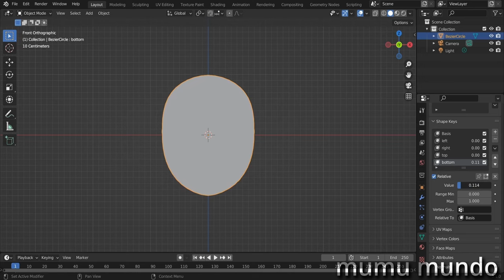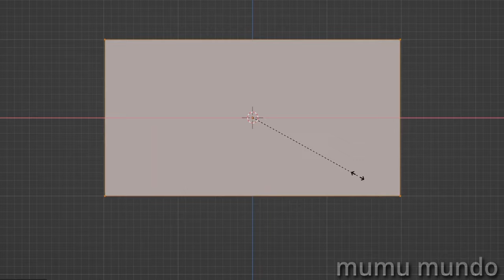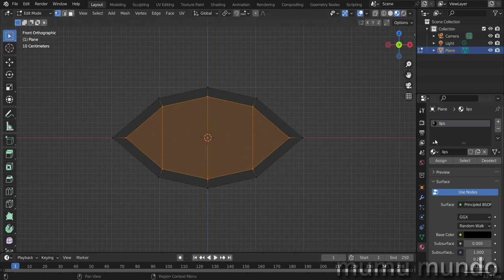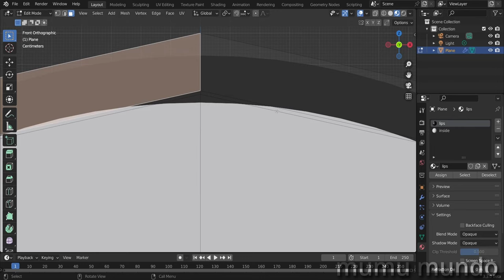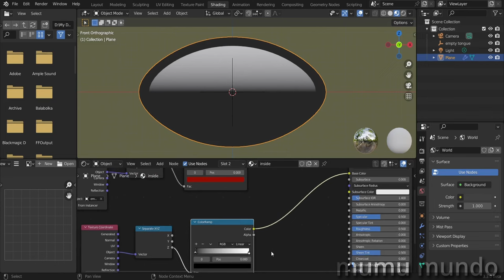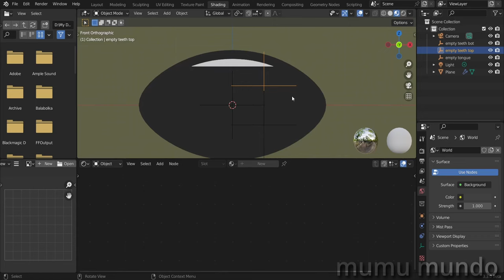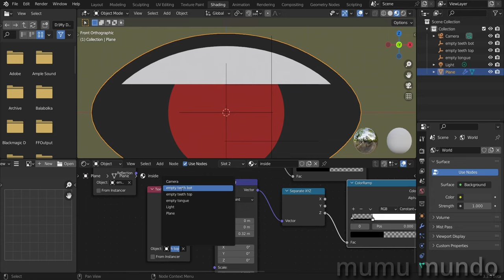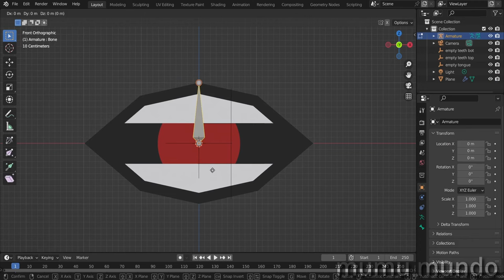Make a 2D Mouth Rig with Procedural Material - Based on Citrine's 2D Face Tutorial - Blender 3.3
How to make a 2D mouth rig with procedural textures - Based on Citrine's Animations 2D face rig tutorial - Blender 3.3

00:00 intro
00:58 modeling mouth mesh
04:02 make procedural mouth texture
06:12 control tongue with empty
06:41 create teeth shading
09:44 add armature to mouth
13:54 parenting & weight paint
16:15 add copy location bone constraint
18:12 parent empties to bones
19:13 shrink wrap mouth around head
20:34 make the mouth less reflective
21:02 tricks to close the mouth